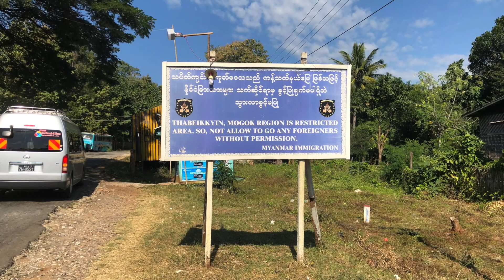Myanmar Gem Hunt Part 2 On To Mogok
Join me on the road as I head towards Mogok, (Ruby Land) on our fun and exotic gem hunting adventure.